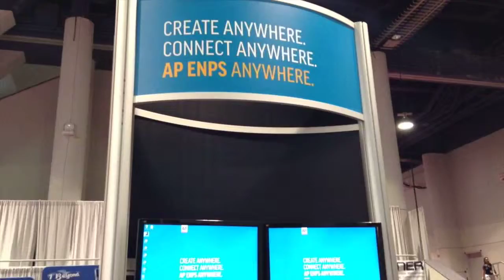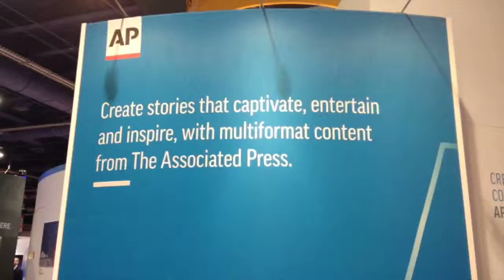National Association of Broadcasters in Las Vegas 2015